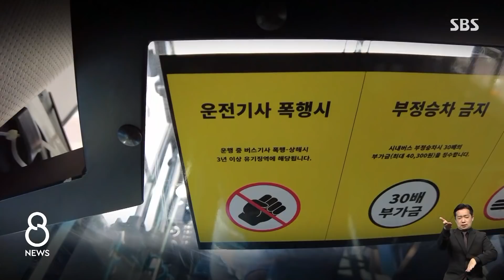[단독] 마스크 쓰랬더니…다섯 정거장 쫓아와 폭행 / SBS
코로나 시대, 다른 사람 생각하지 않는 행동은 또 있었습니다. 버스 기사가 마스크 안 쓴 50대 남성을 규정대로 태우지 않았습니다. 그랬더니 택시를 타고 다섯 정거장을 쫓아와서 기사를 폭행했습니다.
박재현 기자의 단독보도입니다.